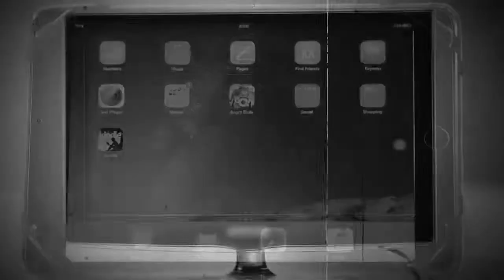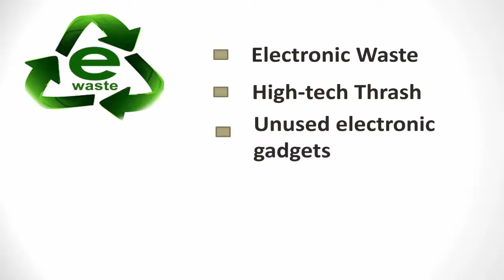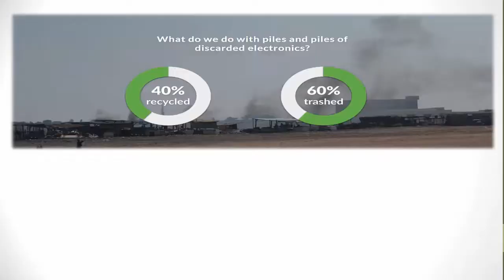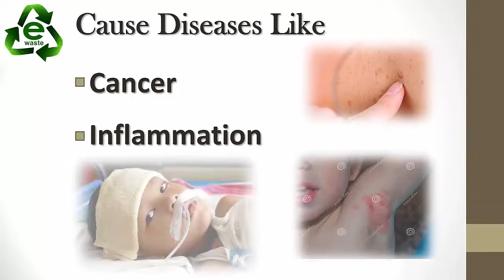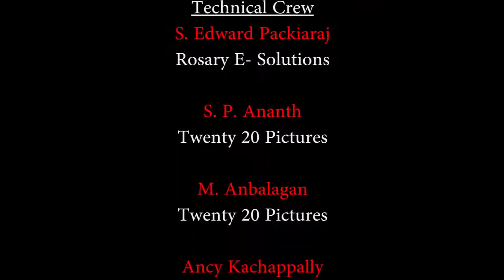e-Content Development - Sample for Effective Scriptwriting & Presentation || e-content example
A Sample (example) for Effective e-Content development Scriptwriting and presentation  This video content Presentation on e-Waste Management was developed by Professor Dr Meera Mohan CMS College Kottayam

Waste electrical and electronic equipment (WEEE) is becoming a major threat to the whole world. Its toxic emissions are mixed with virgin soil and air and causing harmful effects to the entire world either directly or indirectly. Direct impacts include the release of acids, toxic compounds including heavy metals, carcinogenic chemicals and indirect effects such as biomagnification of heavy metals
Electronic waste (ilektronik kachara) or e-waste describes discarded electrical or electronic devices. Used electronics destined for refurbishment, reuse, resale, salvage recycling through material recovery, or disposal are also considered e-waste. Informal processing of e-waste in developing countries can lead to adverse human health effects and environmental pollution.
As a part of the e-Content Development programme contacted by  CMS college, Kottayam more than 70 e-learning content was prepared.  In this e-content workshop Dr Meera Mohan, assistant Professor created this effective, informative e-content/e-learning content/video lesson.
e-Learning Content developers may take this as an example for effective script writing, presentation for e-content development
effective e-Content - A Good Sample Script writing and Presentation

Thanks to Dr.Meera Mohan and CMS College Kottayam